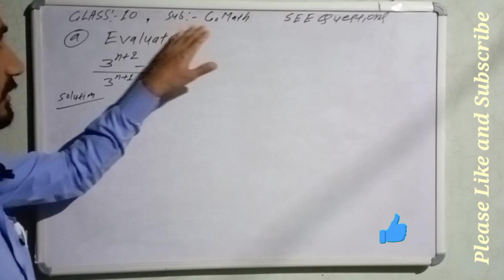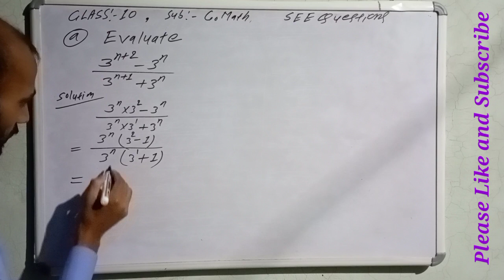class 10 math | How to find the evaluate | see math questions with solution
Hello everyone

I am Thakur Anit sir

welcome all of you in this my YouTube channel

Many mathematics Question solution in this my YouTube channel

Your Question:-👇
SEE Model question 2078 Science
with answers
SEE Question Paper 2078 English
See 2079 question paper leaked
SEE Question Paper 2078 math
SEE 2079 Question paper Science
SEE Model question 2079 math with
answers
class 10 evaluate
class 10 evaluation ai
trigonometry class 10
evaluate questions
trigonometry class 10
evaluate
class 10th evaluation 2022
class 10 evaluation questions
class 10 evaluation one shot
class 10
class 10 math
artificial intelligence class 10
math class 10
class 10 artificial intelligence
artificial intelligence class 10 cbse
evaluation class 10 ai
class 10 maths
re evaluatio class 10
artificial intelligence class 10th
class 10th artificial intelligence
class 10 question number 3 evaluate
ncert class 10 question number 3 evaluate
ai class 10 evaluation
indices class 10 in nepali
find the value of the following
Simplify
How to find the value of the following
factorise class 8
factorize class 8
factorizations class 8

thakur anit sir
From - Birgunj Parsa (Nepal)